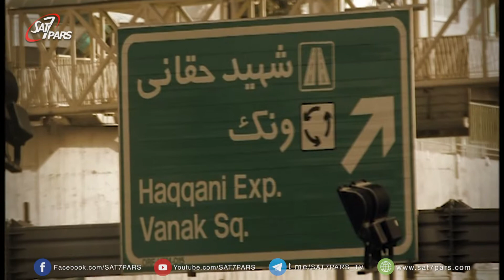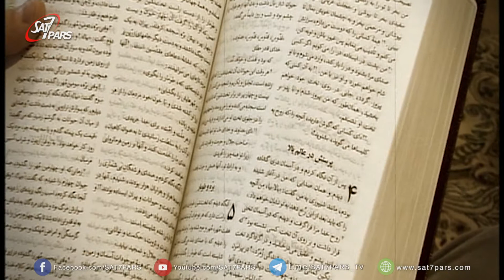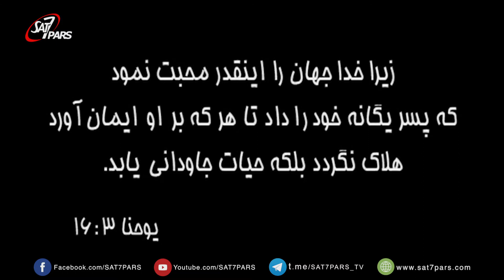ملاقات با خدا ٬ قسمت چهل وهشتم - شهادت زندگي شهريار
شهريار که به دنبال خدا بود شديدا اسلام گرا و بعد نيز کمونيست شد و لي توسط دوستش به کليسا راه يافت و ديد که همه مسلمانزاده هستند و نه ارمني. او تمام گناهان و دشنامهايي که به انبيا داده بود به نظرش آمد و با گريه زندگي خود را به عيسي مسيح سپرد. امروز او خادم خداوند است وهمراه همسرش خداوند را خدمت مي کند.